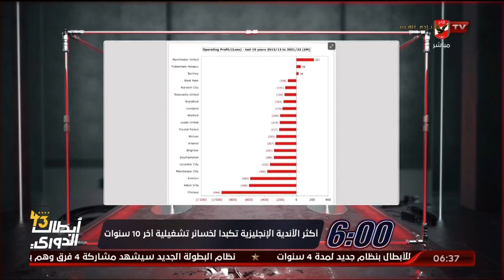تعرف علي أكثر الأندية الإنجليزية تكبدا لخسائر تشغيلية أخر 10 سنوات